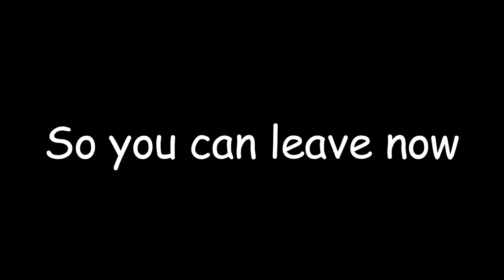Poopcrate unboxing - July 2016 (Futuristic)